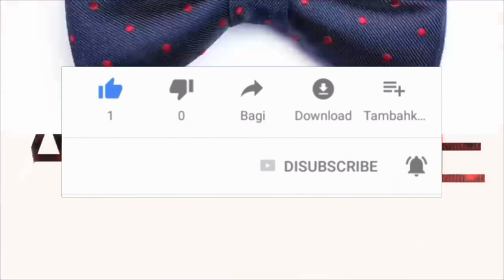7 SEÑALES DE QUE ESTÁS DESHIDRATADO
Procura cuidar tu cerebro y tu piel con estos tips

Visita nuestro sitio asociado de Amazon para productos de tu interés: